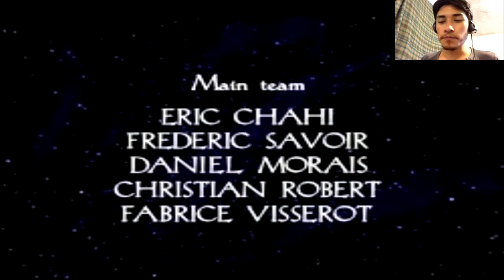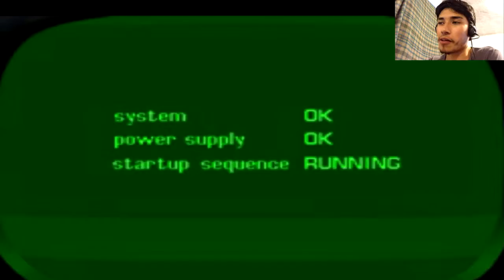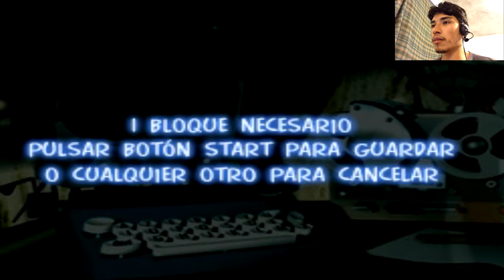|Juegos Clásicos| Heart of Darkness Episodio 1-Extraño a Vodka